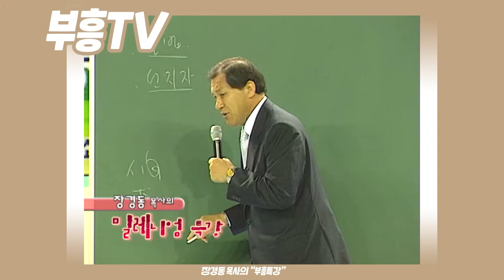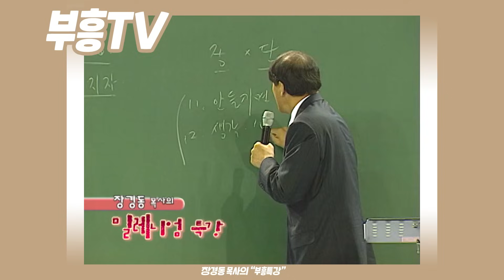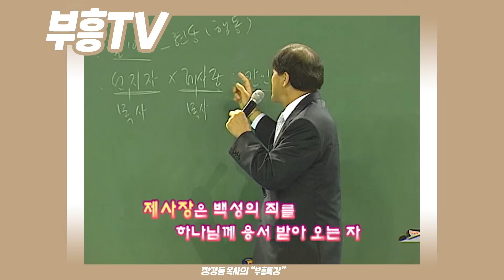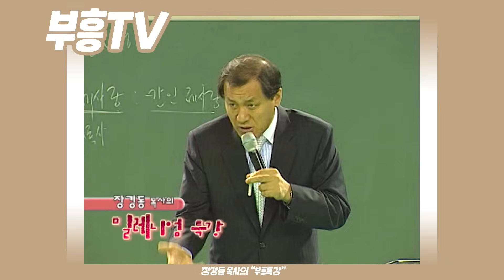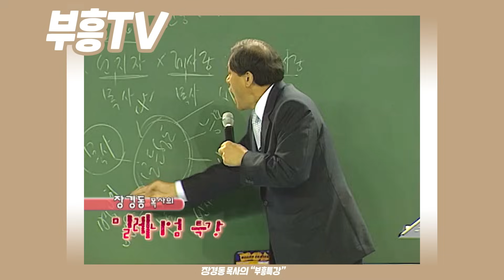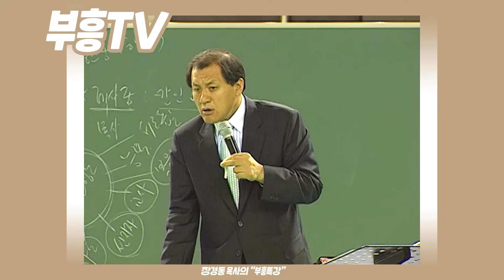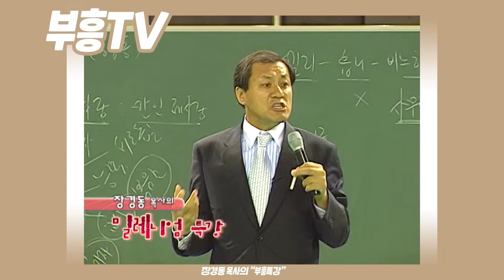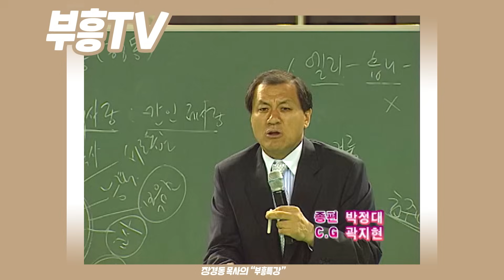장경동 목사의 부흥특강 - "서울의 봄"을 예언한 前단군교 교주의 이야기 [고화질 시즌2]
(제사장의 소명과 사명 (천안시 복음화 연합대성회))